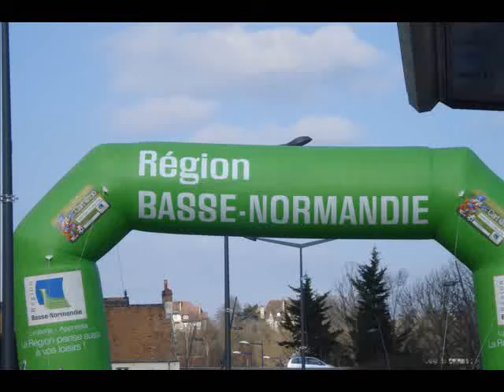TOUR DE NORMANDIE CYCLISTE 2010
Prologue à Mondeville (14) France
Jetse Bol (Rabobank)